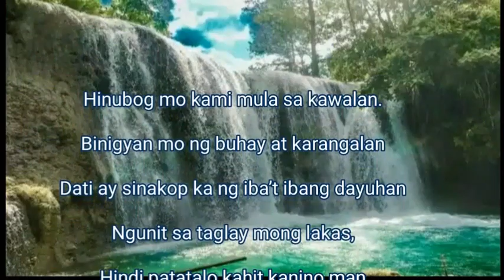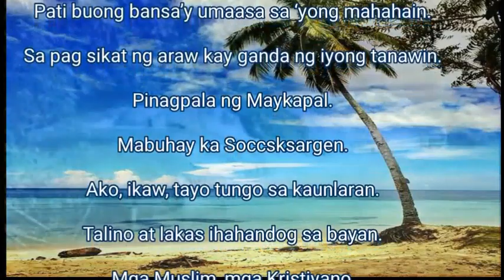REGION 12 HYMN (Lyrics) known as Soccsksargen Region/mjL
The people of Region 12 are known for their warm hospitality and strong sense of community. They are proud of their cultural heritage, which is reflected in their traditional dances, music, and crafts. The region is also home to several indigenous groups, including the T'boli, B'laan, and Manobo.

When it comes to food, Region 12 has a lot to offer. Some of the most popular dishes include grilled tuna, lechon manok (roast chicken), and sinina (a type of soup made with fish and vegetables). The region is also known for its sweet treats, such as the famous durian fruit and the sweet sticky rice cake called tupig. Overall, Region 12 is a vibrant and diverse region that is worth exploring for its culture, people, and cuisine.